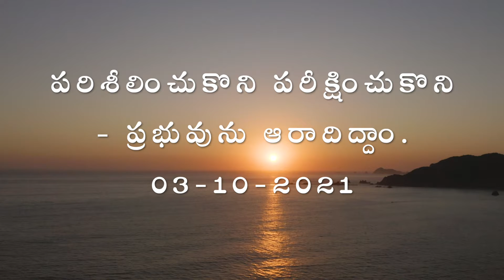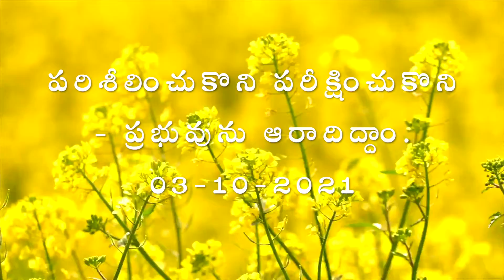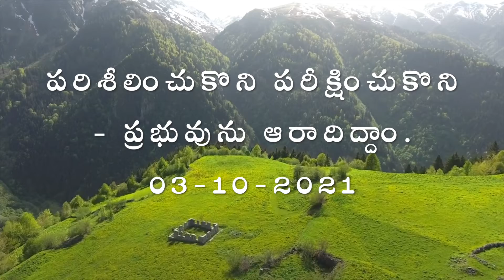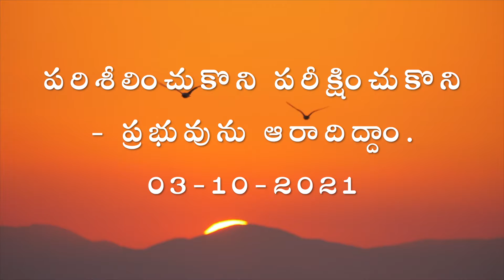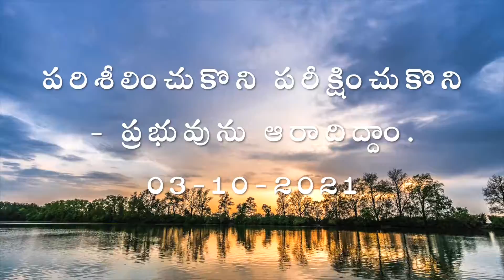అనుదిన ఆత్మీయ ఆహారం | 3 Oct 2021 | Daily Devotion | 3 అక్టోబర్ 2021